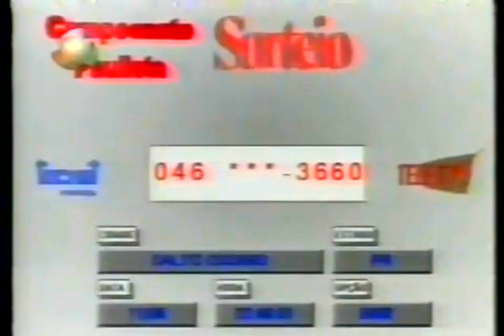Friendly 1996 Botafogo vs Palmeiras